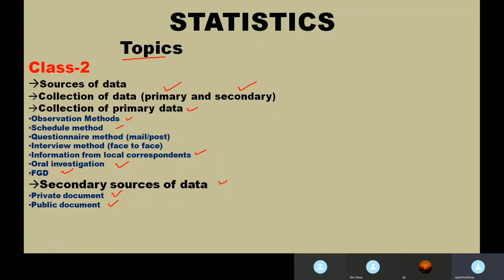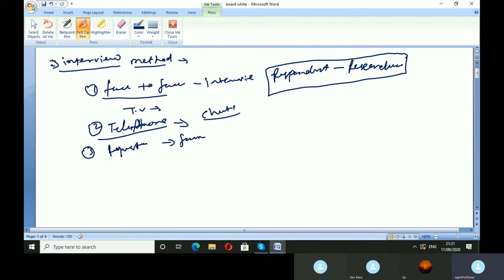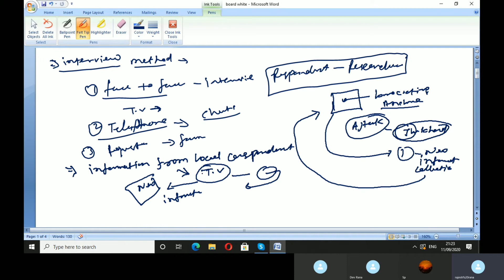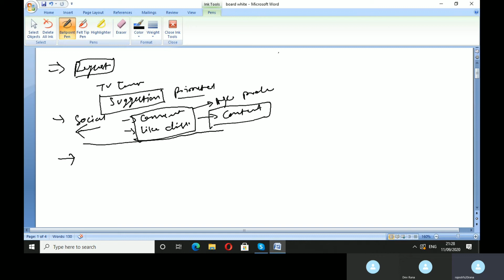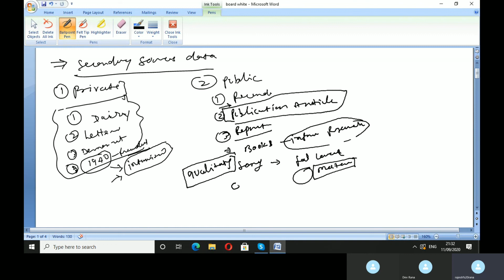CLASS-2|NTA NE |PAPER-1 || COLLECTION OF DATA || SOURCES OF DATA || RESEARCH APTITUDE || ECONOMICS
This videos help to preparation of NTA NET or UGC NET/JRF and other competitive exam.
Introduction to statistics (this also academic level, like M.A, BA.)
NTA NET ECONOMICS/UGC NET ECONOMICS/STATISTICS/NTA/UGC/NET/JRF/PAPER-1
types of data collection
types of data collection methods
primary and secondary data collection methods
Observation method
schedule method
questionnaire method
interview method
class-2
Sources of data
NET JRF PAPER1 RESEARCH APTITUDE